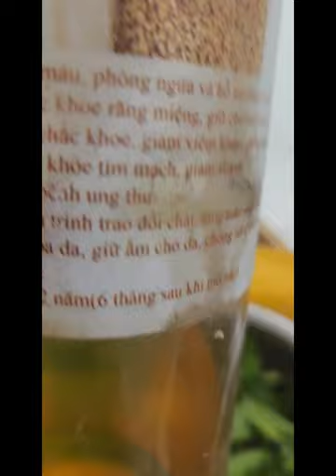Mì Sốt Spaghetti chay | Diệu Trang | Vì Sao Tôi Trường Chay | Cộng Đồng Địa Tạng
Chỉ áp dụng cho CÁC BẠN ĂN CHAY TRƯỜNG